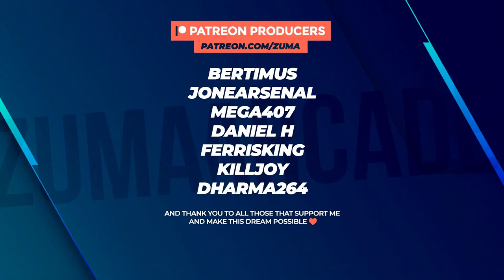The Forest HARD MODE - Part 51 - LARGE RAFT & HOUSE BOAT!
Want more Forest content? You might like these series!

Buy The Forest on Steam!

HARD SURVIVAL vs NORMAL MODE
♦️ Eating dried meat gives 20% thirst
♦️ Animals including fish, turtles, and birds will appear less, and with a longer respawn time after killing them
♦️ Greater and faster cold penalties
♦️ Fire has been made more dangerous to the player
♦️ Halved hydration gain from berries, only Blueberries provide thirst
♦️ Slower respawn on gathered herbs, including Aloe, Coneflower, Chicory, and Marigold
♦️ It is easier to get sick or infected and there are greater penalties from them.
♦️ Re-balancing of poisonous food, drinking polluted water and eating spoiled food. Poisonous food includes Snowberries, Twinberries, Amanita Mushrooms & Jack Mushrooms
♦️ Suitcases have a lower spawn amount
♦️ Accessing the inventory will not pause the game
♦️ More cannibals and mutants will spawn on surface
♦️ Enemies will deal more damage and will be more resistant
♦️ Increased health of pale skinnies and cannibal leaders
♦️ Reduced chance of enemies being knocked down from heavy attacks
♦️ Enemies fire damage ratio 50% of normal
♦️ Mutants fire damage 35% of normal
♦️ Increased chance of seeing fire mutants
♦️ Thrown firebombs from fire mutants travel faster
♦️ Health regeneration after using meds or eating is 0.5hp/s (5hp/s in normal difficulty).

~Zuma